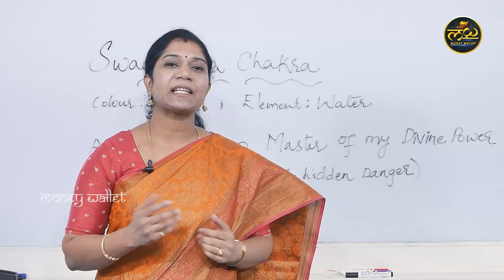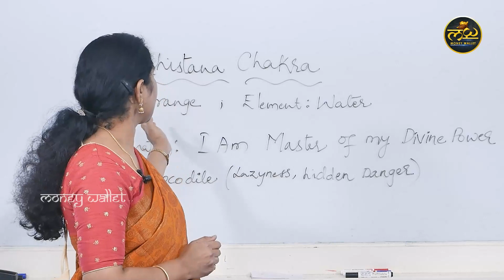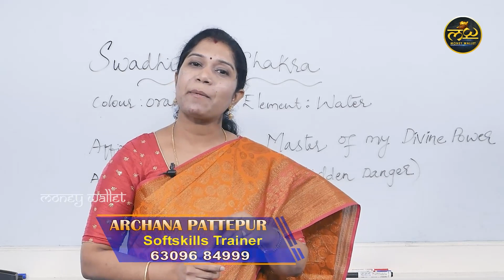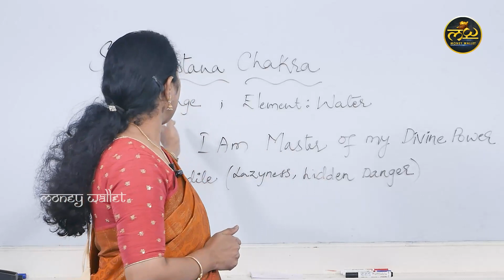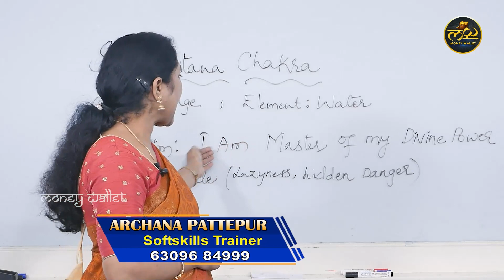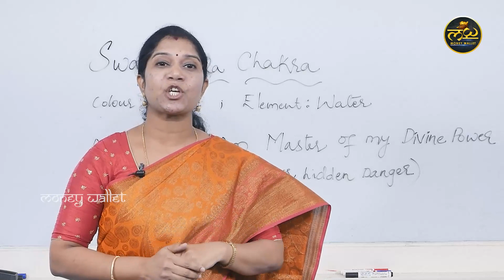Swadhishthana Chakra Activation | Manifest Anything You Desire | Mystical Power | Money Management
Watch ►Swadhishthana Chakra Activation | Manifest Anything You Desire | Mystical Power | Money Management